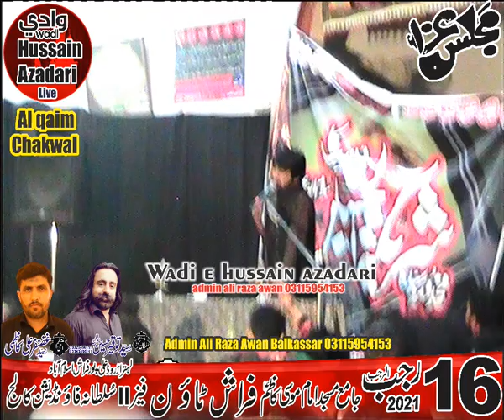Zakir Alam Abbas Bhatti 16 Rajab 2021 At ali pur farsh town islamabad